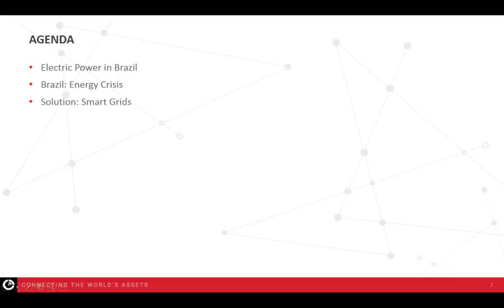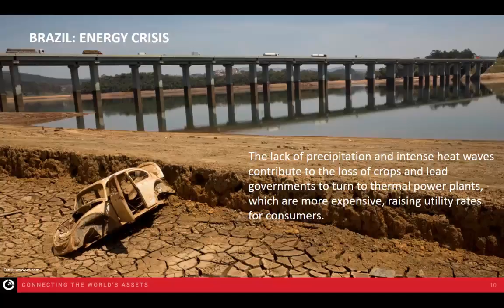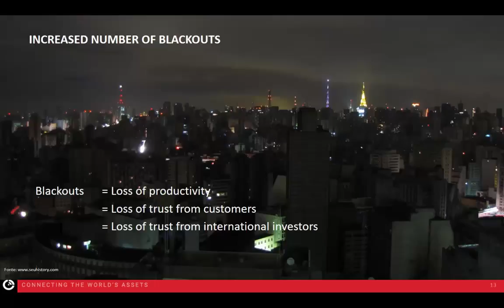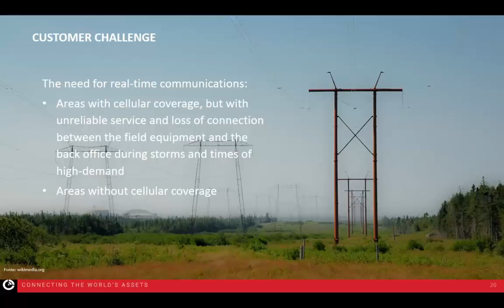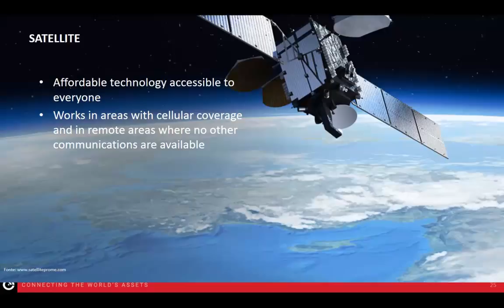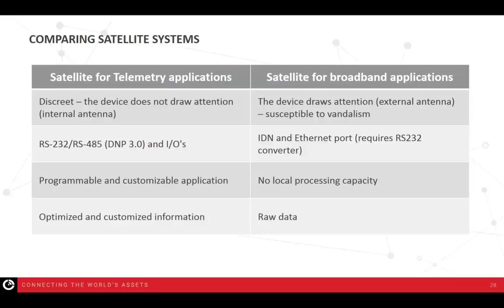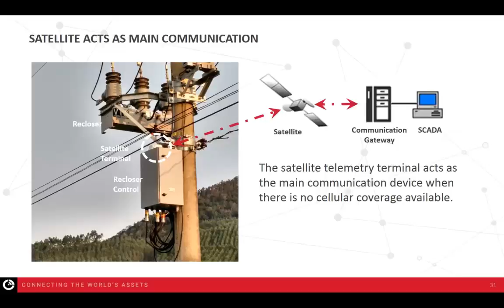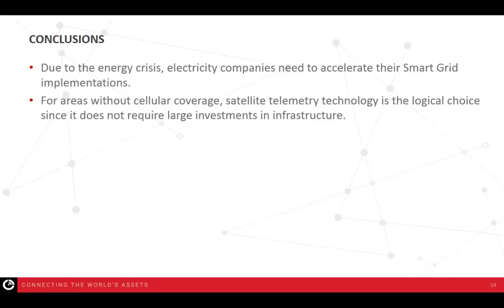Utilities Webinar ENG